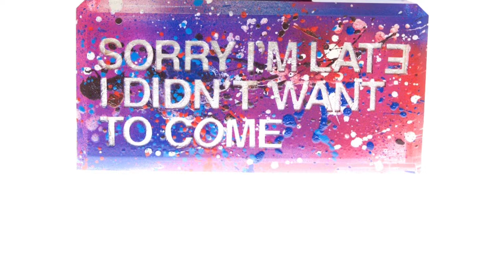Making of Stefanie Phan Couture Acrylic Clutch Purse, Always Late But Worth The Wait